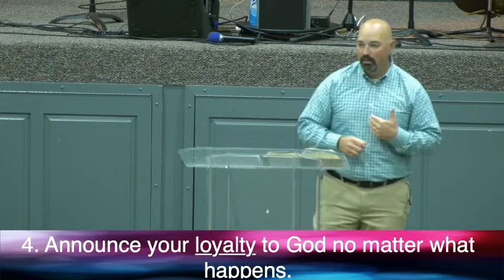East Gate Church of the Nazarene 10-18-2020